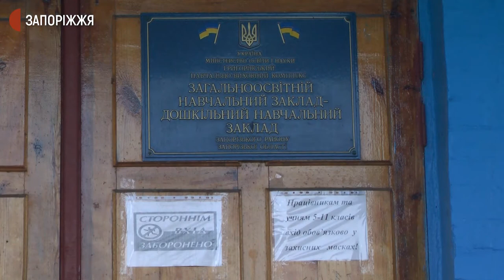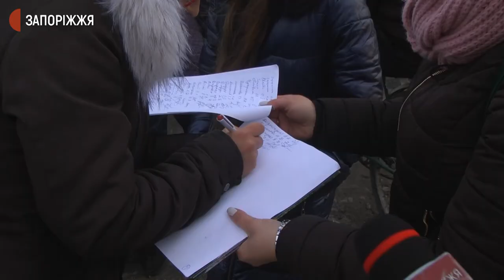Мешканці Григорівки тиждень без води | Новини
З півсотні жителів села Григорівка, що у Запорізькому районі, 4 березня вийшли на мітинг. Причина - відсутність водопостачання протягом п'яти днів. Учасники акції протесту принесли автомобільні шини під адмінбудівлю селищної ради та поліції і вимагали розібратись із причинами, через які не мають питної води майже тиждень